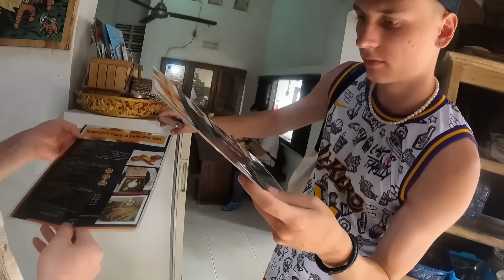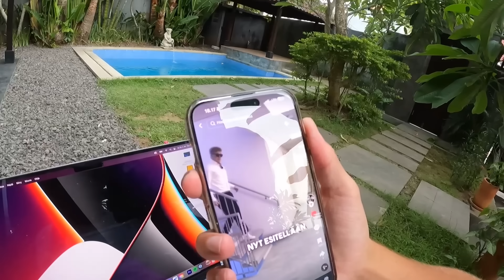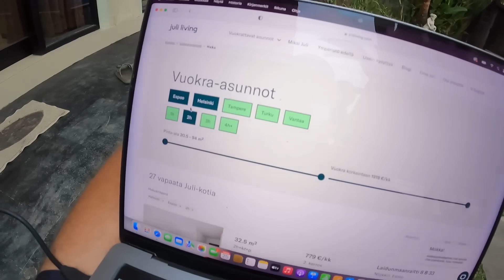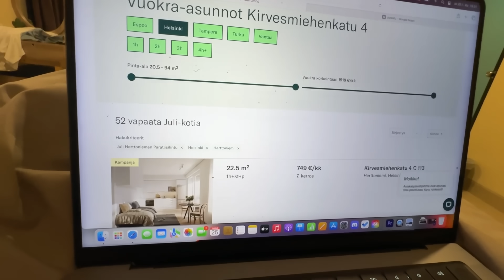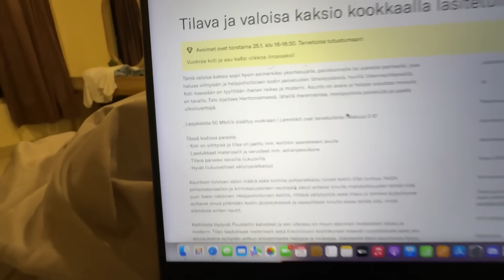Löysin asunnon Suomesta!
Jos tulee kysyttävää reissuun tai mihi vaa liittye ni poimitaa nii videolle ain☀️